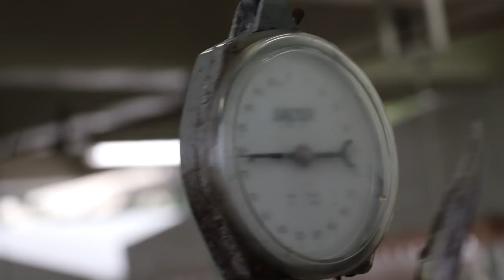BIGGEST GIANT TUNA FISH MARKET IN THE PHILIPPINES | Foreigner Works As a Kargador (GenSan Fish Port)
What an amazing experience! WOW...
This was one of the most meaningful days to me since being in the Philippines.
HUGE thanks to our amazing friends and hosts Hero and Leizle for taking us to your daily life & routine, showing us what it's all about!